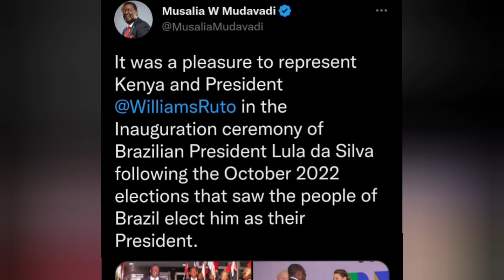Listen to What Mudavadi said after landing in Kenya After Being Sent To Represent Ruto In Brazil